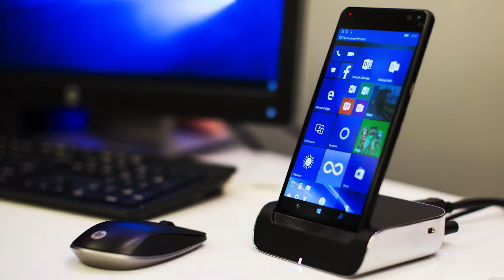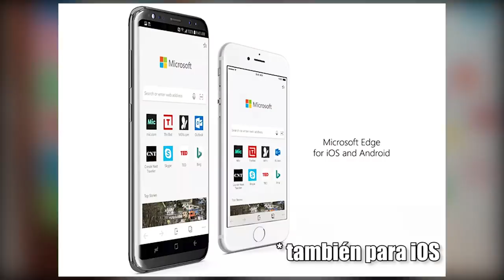HP se enfada con Microsoft - (Salseo) - La red de Mario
Una serie de noticias que tienen que ver con Microsoft: HP se ha enfadado con ellos puesto que ya no quieren apostar por el sistema operativo para móviles, Windows 10 Mobile y Windows Phone 8.1; Bill Gates ya no usa un Windows Phone, ahora se ha pasado a Android; han sacado una versión de Edge, el navegador web, para Android y iOS, etc.

Movidacas y noticias varias.

¿Eres usuario de Windows Phone? ¿Qué te parece lo que está haciendo Microsoft con esta plataforma? Déjame un comentario, que me quiero enterar.

Microsoft Blue Yeti

📰 FUENTES:
- HP resentido con Microsoft por la falta de apoyo a Windows Phone

- Hasta aquí hemos llegado, Windows 10 Mobile se quedará en Fall Creators Update

- El navegador Microsoft Edge llega a Android en forma de beta